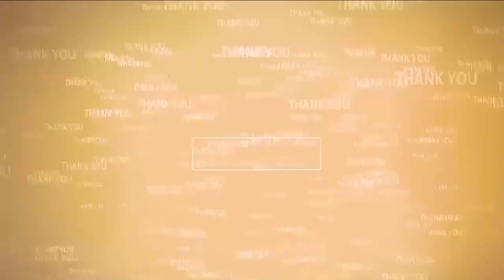వెళ్లొస్తాం... చివ‌రి రోజు భారీగా భ‌క్తుల రాక‌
- జ‌న‌సంద్ర‌మైన స్వ‌ర్ణాల చెరువు
- దిగ్విజ‌యంగా ముగిసిన బారాష‌హీద్ రొట్టెల పండుగ‌